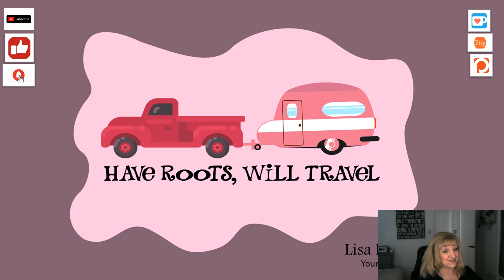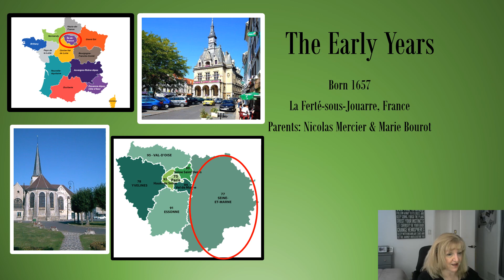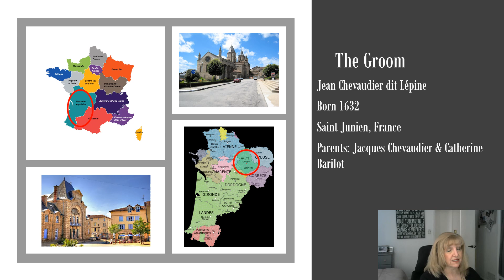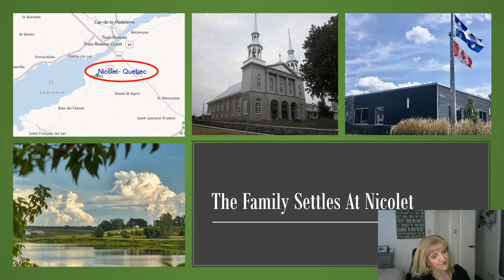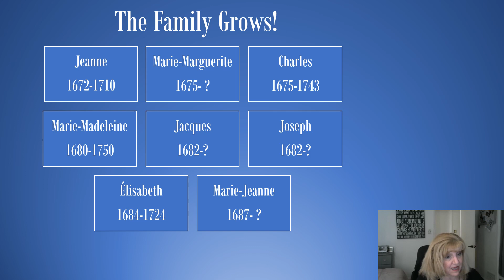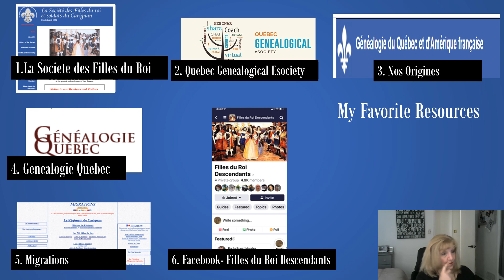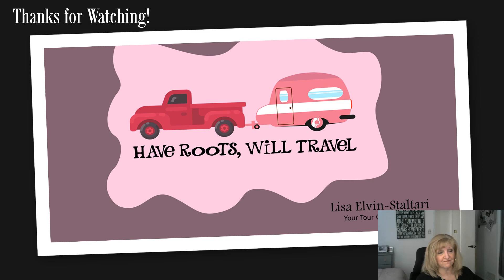Les Filles du Roi Episode 152 Marie Mercier